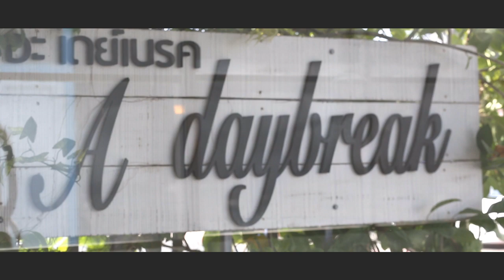A DayBreak.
A DayBreak Coffee Shop.
Phuket Thailand